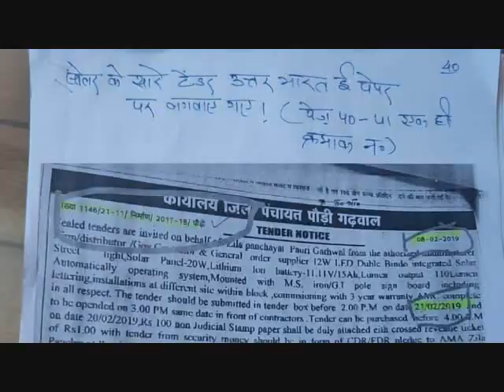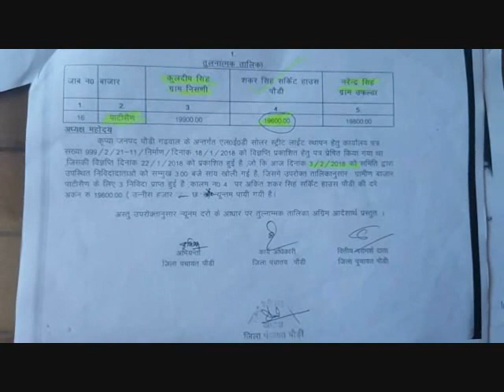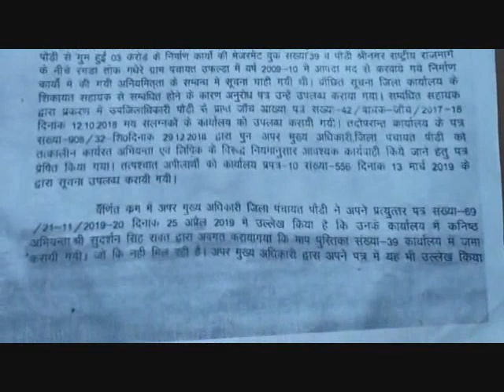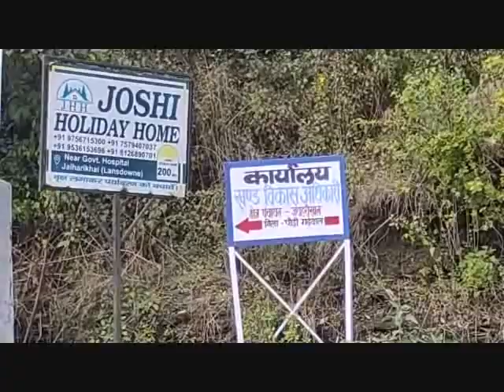जिला पंचायत के घोटालों की जब तक हो जाँच,तब तक लगायें करोड़ों के सोलर लाइट घोटाले पर आँच!..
जागो ब्यूरो रिपोर्ट:

कमिश्नर गढ़वाल रविनाथ रामन द्वारा जिला पंचायत पौड़ी में हुये करोड़ों के भ्रष्टाचार की जाँच आटीआई एक्टिविस्ट करन रावत और "जागो उत्तराखण्ड" के भ्रष्टाचार के ख़िलाफ़ छेड़ी गयी जंग के बढ़ते दवाब के कारण पौड़ी के मुख्य विकास अधिकारी हिमांशु खुराना को सौंपी गयी थी,लेकिन कोरोना संकट के कारण ये जाँच अभी तक लम्बित है,सीडीओ खुराना द्वारा "जागो उत्तराखण्ड"को जल्द ही जाँच पूरी करने का आश्वासन दिया गया है,जब तक ये जाँच पूरी हो जिला पंचायत द्वारा सोलर लाइट्स की खरीद में करोड़ों के घोटाले के मामले को फ़िर से आँच दी जाये!जिससे सनद रहे कि "जागो उत्तराखण्ड" किसी मामले को सिर्फ़ खोलता ही नहीं वरन मामले को सकारात्मक अंजाम तक भी पहुंचाता है,जिला पंचायत के घोटालेबाजों के संरक्षण में सोलर लाइटों की टेंडर प्रक्रिया  में कर्मचारियों और ठेकेदारों की मिलीभगत से किस तरह से सरकारी खजाने को लूटा गया है ये अपने आप में एक मिसाल है!इन भ्रष्टाचारियों के हौंसले इतने बुलंद हैं कि इन्हें ना शासन  का भय है ना प्रशासन द्वारा घोटालों की जाँच की चिंता या यूं कहें कि सैंया भये कोतवाल तो डर काहे का!इस घोटाले में सबसे बड़ी वित्तीय अनियमितता यह है कि सोलर लाइट्स को जिला पंचायत राज अधिकारी द्वारा तय की गयी कीमत से लगभग दस हज़ार रुपये से ज्यादा कीमत पर खरीदा गया!जिला पंचायत के पूर्ववर्ती कार्यकाल में इन लाइट्स को आठ हज़ार रुपये में लगाया गया था,मगर घोटालेबाजों ने ये लाइट्स की क़ीमत लगभग बीस हज़ार पहुँचा कर मोटा पैसा कमाया,जबकि तत्कालीन जिला पंचायत राज अधिकारी ने जनपद के सभी बीडीओ को इस सम्बन्ध में पत्र द्वारा आगाह भी कर दिया गया था!सभी सोलर लाइट घोटाले के सूत्रधार ठेकेदारों द्वारा एक ही  टेंडर में दो ठेकेदारों द्वारा एक ही हैंडराइटिंग में अपने रेट को किए गये,जिन्हें हैंड राइटिंग एक्सपर्ट्स द्वारा फोरेंसिक जाँच में पकड़ा जा सकता है!इसी तरह लगभग सभी सोलर लाइटों के टेंडरों में घूम-फिरकर वही छः ठेकेदार है और सारे टेंडर इन्हीं ठेकेदारों को मिले हैं और तो और सभी ठेके .50,.60,.70 प्रतिशत कम पर छूटे हैं,साथ ही एक ही सीडीआर की फोटोकॉपी टेंडरों में लगायी गयी है,जयहरीखाल ब्लॉक में तो ग्रामीण क्षेत्रों में लगने वाली लाइट्स को शहरी क्षेत्र और लोगों के व्यक्तिगत आवासों पर भी लगा दिया गया है,तो कंही लाइट्स बिना बस्ती वाली जगहों और जंगलों में तक लगा दी गयी हैं,जिस पर जयहरीखाल के ब्लॉक प्रमुख भी मामले की जाँच की बात उठा रहे हैं, पूरे जनपद में विभिन्न ब्लॉकों में लगी ये लाइट्स कई  जगह ख़राब भी हो चुकी हैं,जिससे इनकी घटिया क्वालिटी भी सामने आ रही है,सीडीओ पौड़ी की जाँच में जो भी निकल कर आये लेकिन "जागो उत्तराखण्ड"इस ऐतिहासिक भ्रष्टाचार के प्रकरण को लेकर नैनीताल हाई कोर्ट में जल्द एक जनहित याचिका भी दायर करेगा,जिससे जनपद पौड़ी के अब तक के सबसे बड़े घोटाले के दोषी किसी भी सूरत न बच निकल पायें।